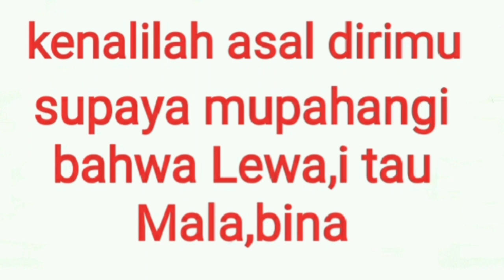Allah adalah segalanya // tasawuf mandar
Allah adalah segalanya.